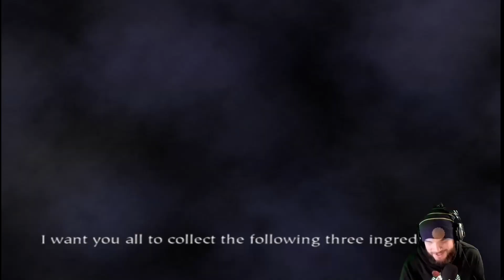QUIRELL TRIES TO KILL ME EARLY Ep 2 Harry Potter and the Sorcerer's Stone Let's Play.